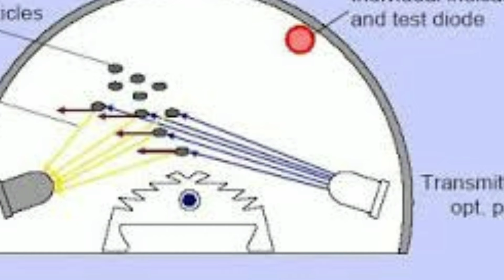SMOKE DETECTOR/HOW SMOKE DETECTOR WORKS/FALSE ALARM /FIRE ALARM SAFETY SYSTEM.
Here I show you   working principle of smoke detector.how a detector works.
Optical smoke detector
I HOPE AFTER COMPLETELY WATCHING THIS VIDEO ,YOU HAVE A CONCEPT ABOUT WORKING OF A OPTICAL TYPE SMOKE DETECTOR.
FOR ANY QUERY PLEASE COMMENT ON THE COMMENT SECTION.
smoke detector
optical type smoke detector